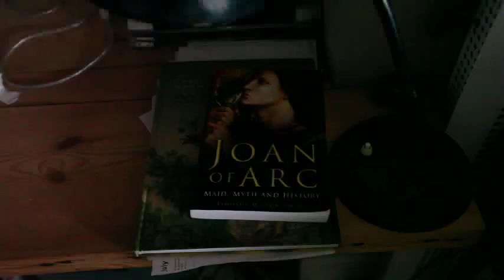The Passion Of Joan Of Arc - new music score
Adrian Utley (Portishead) and Will Gregory (Goldfrapp) are collaborating on a new score for Carl Theodor Dreyers classic 1928 film 'The Passion Of Joan Of Arc'.
The film will be screened at Bristols Colston Hall on Friday May 7th 2010, accompanied by a live premiere performance of the new score. Charles Hazlewood will conduct an eclectic group, including Utley and Gregory, consisting of six electric guitars, members of the Monteverdi Choir, harp, percussion, horns and keyboards.
The music incorporates extended techniques for guitar and voices providing a powerful landscape for this incredibly innovative and moving film about the last days of Joan of Arc.
This short documentary by Rick Holbrook follows the progress of the project.  Film Clips courtesy of Artificial Eye.